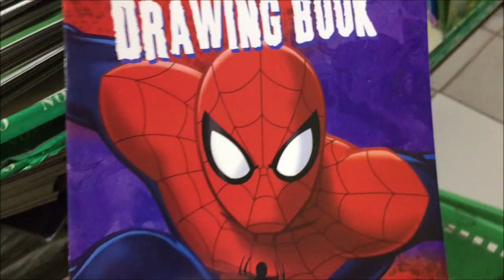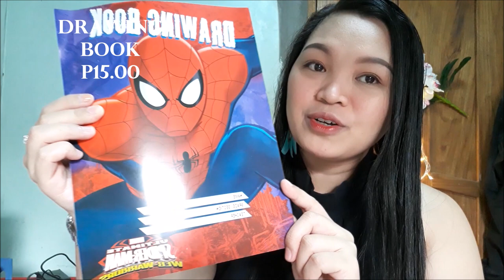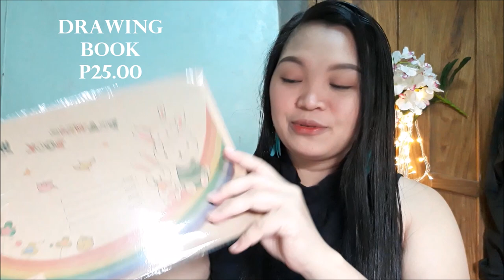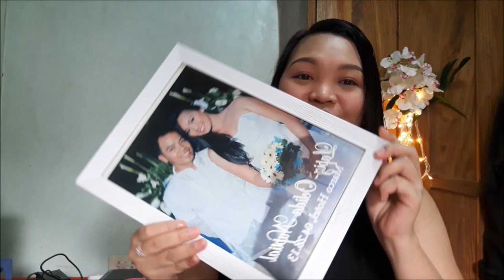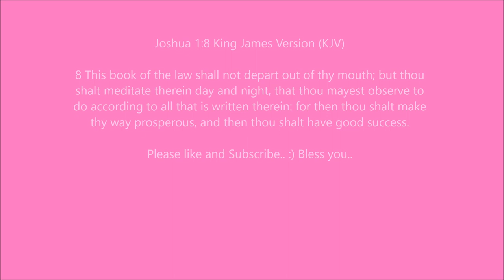What you can buy at NOVO? || Cagayan de Oro || Shari Lapiz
Hello..
Here's another idea of stores where you can buy cute stuff on less...

Spread loves..